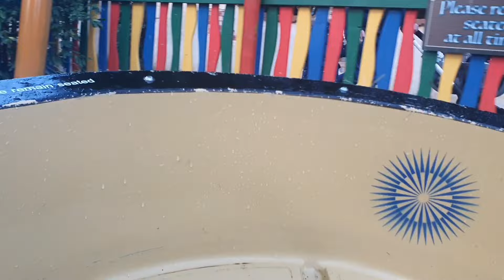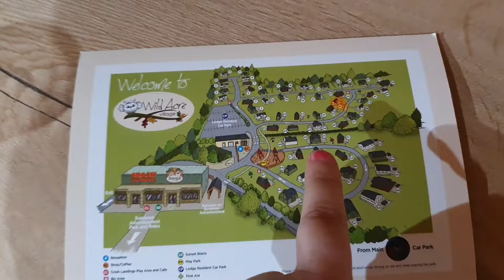Creepiest theme park in the uk | 2 bed cottage tour | Sundown adventureland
we stay at a creepy theme  park in a cottage for a few days. see what we got upto